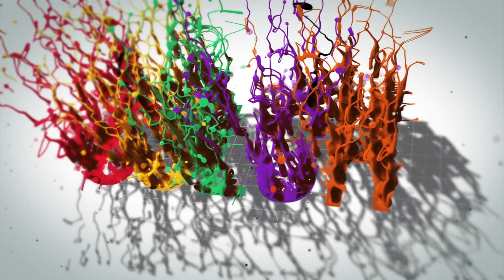101 Ways to Play - Seobia Rivers (Cardio Kickboxing)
Beast at Play Sport's Jackie B. sat down with Fitness and Health Creative, Seobia Rivers. She talks favorite training style and common fitness misconceptions.

Rivers takes us through her dynamic warm-up and give us a sneak peak of what to expect from her Cardio Kickboxing Class. This positive spirit and motivating fitness force is sure to get you up, active, and ready to play!

"101 Ways To Play" is intended to introduce you to various workout and training options. Fitness should be fun, not a chore, so find your training style and COME PLAY!